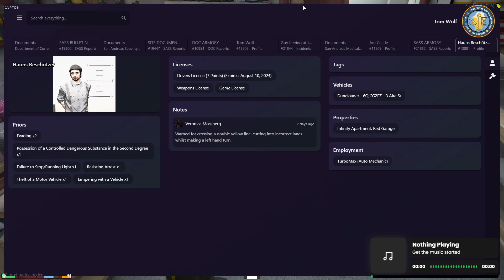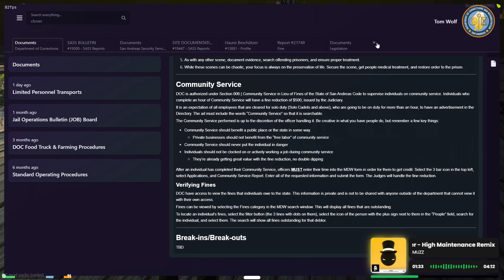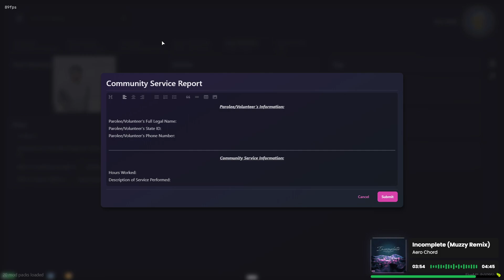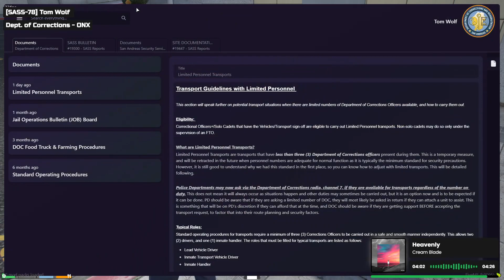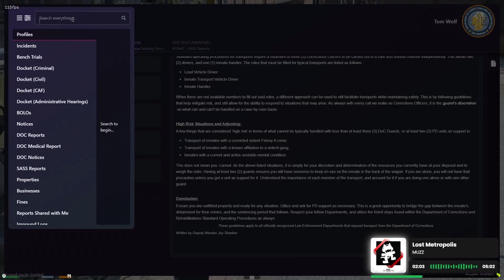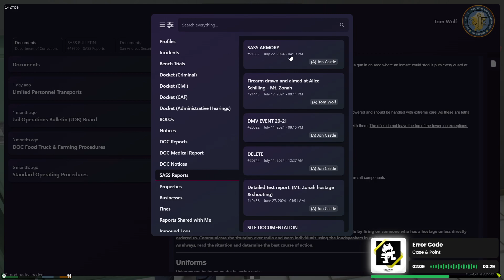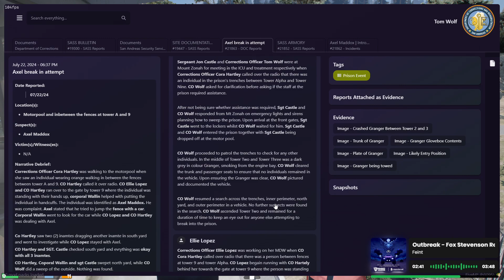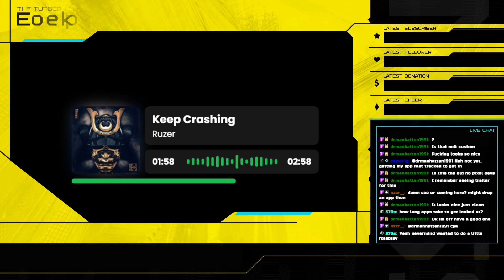[UK] ONX RP - Community Service Shit Yo